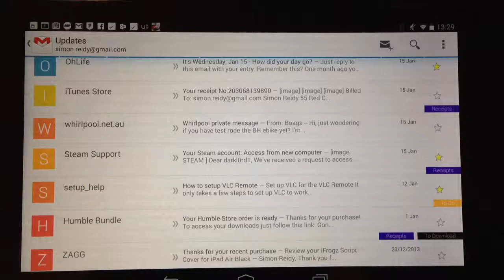Umm, Nexus - what are you doing?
My touchscreen has developed a mind of its own on my Nexus 7 2013 tablet :(